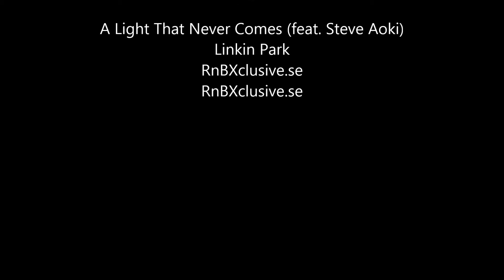KTM TEAM CHRZELICE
CHRZELICE KTM